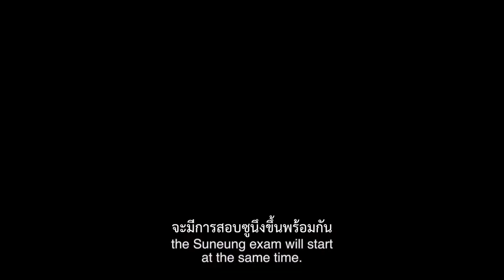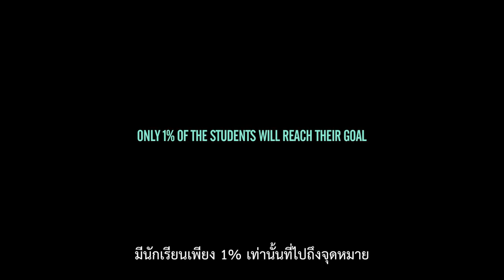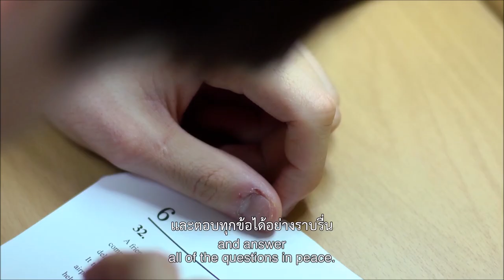Reach for the Sky - หนังตัวอย่างบรรยายไทย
รับชม "Reach for the Sky" พร้อมซับไทยได้แล้ววันนี้ที่บ้าน!

พ่อ : "แกอยากเป็นนักเรียนดีๆ หรือแค่อยากเข้ามหาลัยดีๆ กันแน่"
ลูกชาย : "ผมอยากเข้ามหาลัยดีๆ ฮะ ...ผมว่าการเรียนไม่สำคัญเท่ากับการเข้ามหาลัยดีๆ ได้"
พ่อ : "แล้วทำไมแกถึงอยากเข้ามหาลัยดีๆ ล่ะ"
ลูกชาย : "...ไม่ใช่ว่าผมอยากนะ แต่สังคมกดดันมาตลอดชีวิตว่าเราต้องสอบเข้ามหาวิทยาลัยดีๆ ให้ได้"

การเอ็นทรานซ์คืออะไร การเข้ามหาวิทยาลัยมีเป้าหมายใดกันแน่ แล้วตกลงเราเรียนกันไปเพื่ออะไร
...Reach for the Sky พาเราไปดูความรุนแรงในระบบการศึกษา ผ่านเรื่องราวการ "สอบซูนึง" อันเลื่องชื่อของประเทศเกาหลีใต้

นี่เป็นสารคดีวิพากษ์ระบบการศึกษาอีกเรื่องนึงที่ Doc Club นำมาฉาย เดือดพล่านมากๆ หนังเรื่องนี้